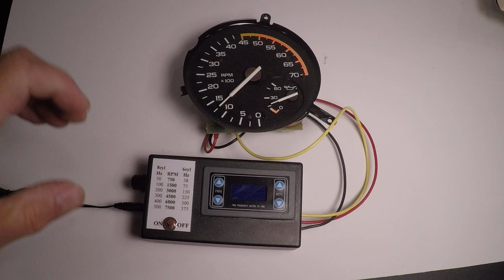Digital Tachometer Speedometer Tester 1967-1992 Camaro, Firebird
Short demonstration of our Tester Tool testing a 1987 Camaro Tachometer. (The oil pressure gauge is tested separately using a variable resistor.)